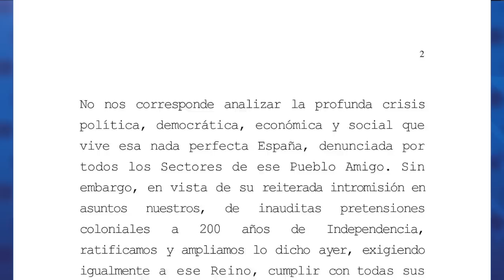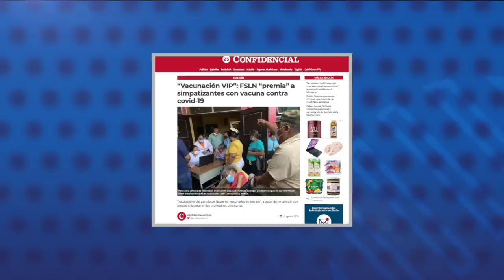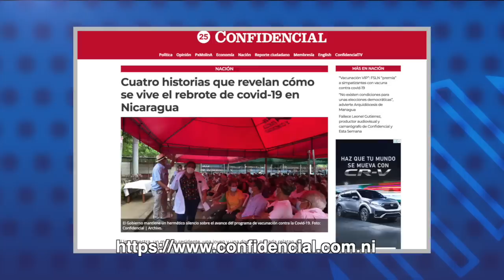Presidente de Costa Rica advierte una "violación clarísima" de Derehos humanos en Nicaragua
1.- Presidente de Costa Rica advierte una "violación clarísima" de Derehos humanos en Nicaragua.
2.- España llama a consultas a su embajadora en Nicaragua, en rechazo a los ataques del régimen de Ortega.
3.- Vacunación VIP: FSLN premia a simpatizantes con vacuna contra covid-19.